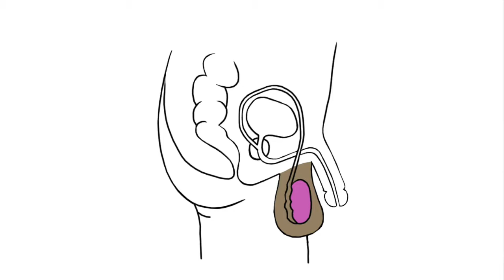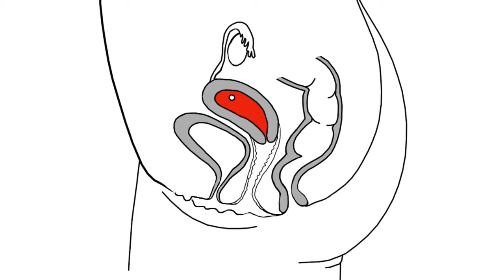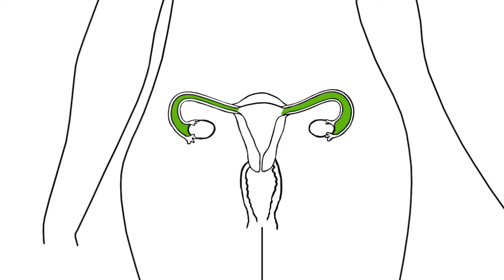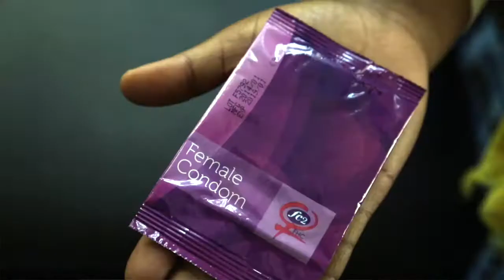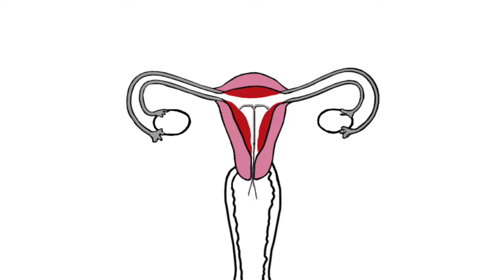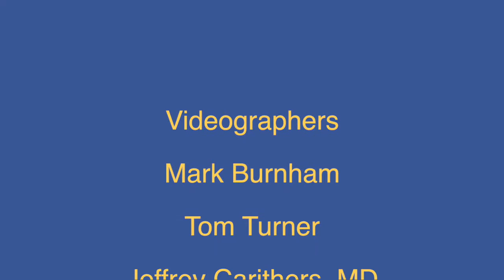Essential Health Classics: Afya ya Uzazi na Kujamiiana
Empower Tanzania, Inc.
Jeffrey Carithers, MD, FACS Producer